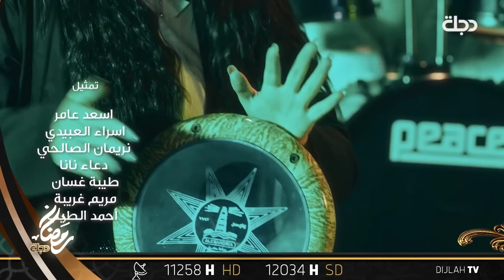تشاهدون الآن..مسلسل دهـــــن حــــــر "الحلقة 5"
إنتاج قناة دجلة الفضائية
في إطار اجتماعي كوميدي، تدور أحداث المسلسل حول يوميات العائلة العراقية في الوقت الراهن، كما يرصد الحالات والظواهر الاجتماعية المختلفة.
ﺇﺧﺮاﺝ: رندلي قديح.  ﺗﺄﻟﻴﻒ: حسين النجار، بكر نايف. طاقم العمل: إياد راضي  إحسان دعدوش  زهور علاء  سولاف جليل  سعد خليفة  مازن محمد مصطفى

12034/27500
H

11258📺 افقي